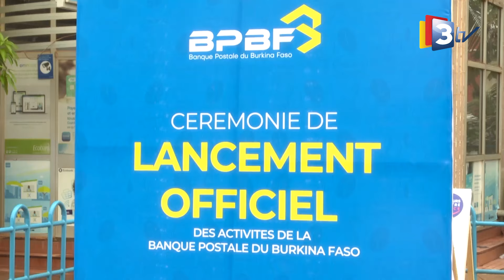LANCEMENT BANQUE POSTALE DU BURKINA FASO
Deux mois après l’ouverture de la banque des dépôts du trésor le Burkina Faso lance une nouvelle institution financière : La BPBF, La banque postale du Burkina Faso.
Lancé officiellement par le Capitaine Ibrahim TRAORE, La BPBF s’inscrit dans la vision des autorités de bâtir une nation économiquement prospère et souveraine.